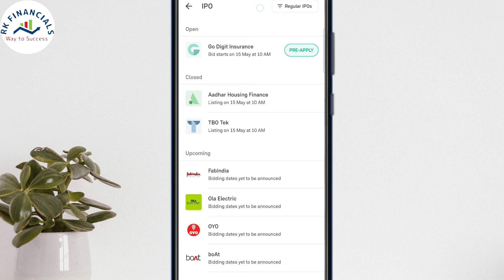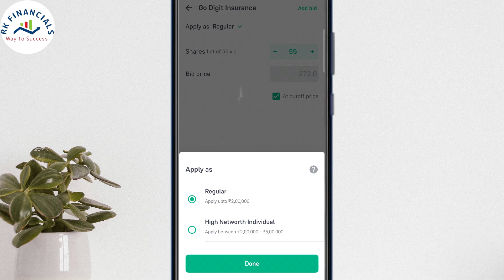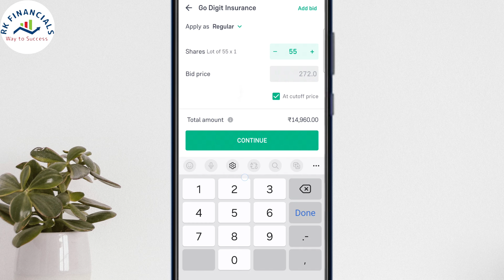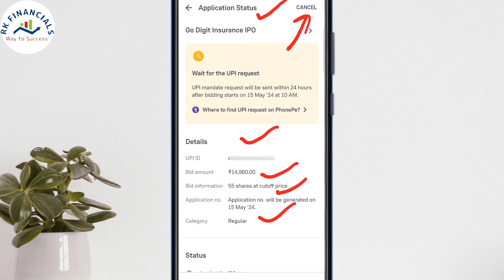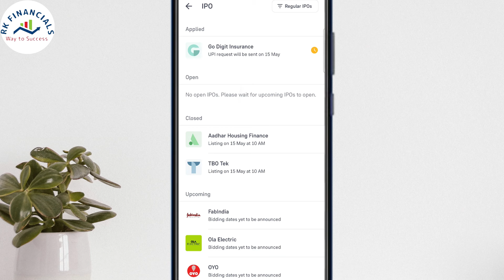Groww app me IPO kaise apply karen - New Process 2024 | Beginners bali mistake na karen⚠️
20/rs  per order for Intraday Trading & FNO trading
10/rs per order for women 50% discounted brokerage

1. Zerodha Demat Account (200)
2. Upstox Demat Account (FREE)
3. Groww Demat Account (FREE)

Demat Account opening process (Video) -